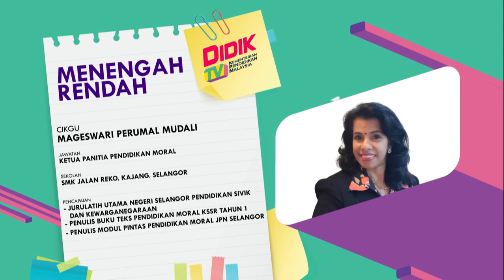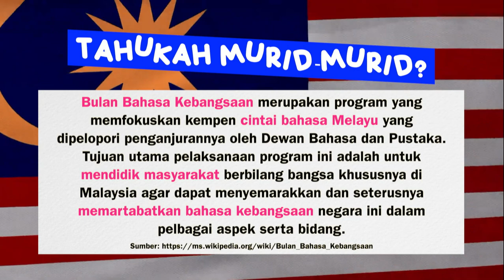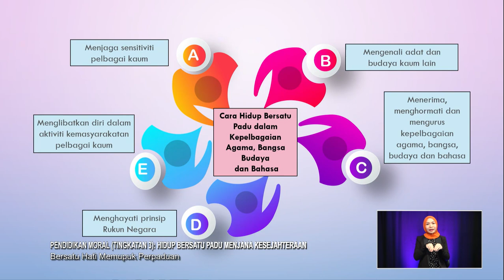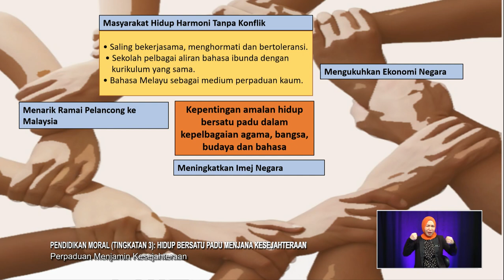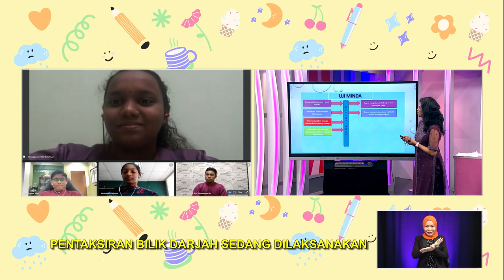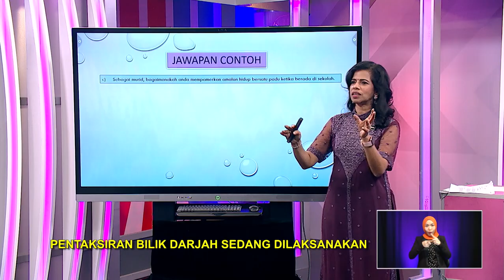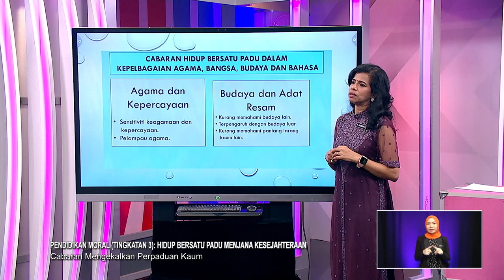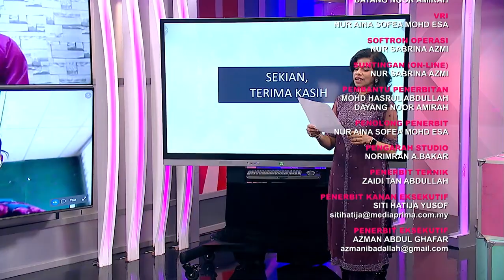DidikTV Men Ren 2022 Ep 60 Pend Moral Tingkatan 2 Gaya Hidup Sihat Dan Selamat